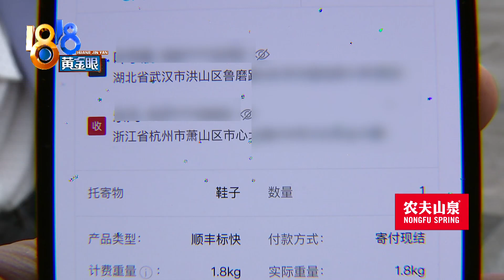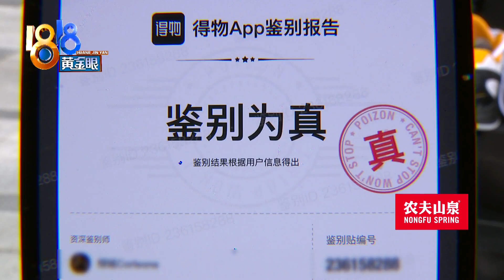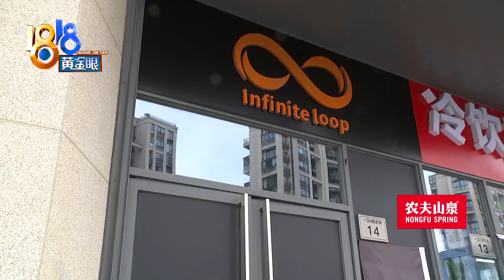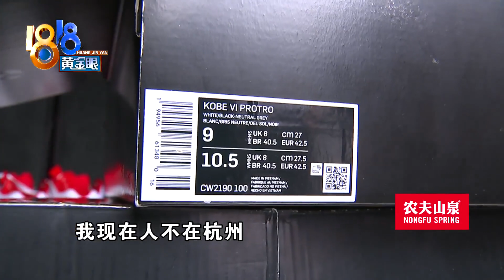球友那里买6双鞋4双鉴定为假，双方讨论“调包扣”【1818黄金眼】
【球友那里买鞋 四双鉴定为假？】小方反映，他跟朋友在球友那里买了6双鞋，花了一万八千多。其中4双做工粗糙，后来去鉴定，说是假鞋。他们要求假一赔三，但卖家说，调包扣拆开了，不退不换。

新闻标签：